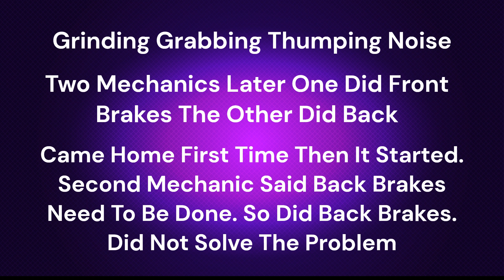Front Brake Noise, Grabbing Sound Free Fix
This may help you and it won't cost anything. A very common mistake. Can save you a few bucks.